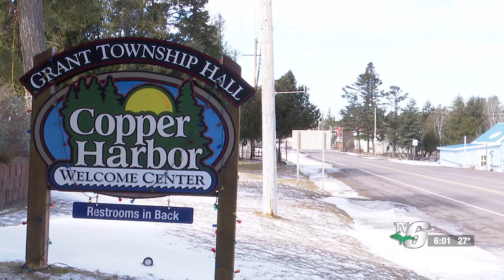Grant Township leadership changes continue with appointment of new supervisor, clerk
The goal of Thursday's special meeting was to address a high turnover rate among staff in the township clerk’s office.